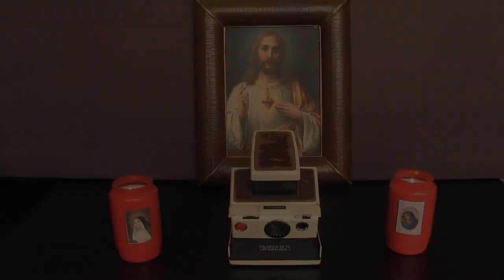Pédale StompBox à moins de 10€ / laboratoire de Dok_gonzo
Aujourd'hui un petit montage pour les musiciens soliste ou les petites formations.
il coute très chers d'entretenir un batteur et de plus il prend une place considérable lors des déplacements pour vos divers concert, NE CHERCHER PLUS, moi Dok_Gonzo, je vous offre un opportunité en or, créer votre stompbox pour pas chers !

Voici la liste des ingrédients utiliser pour cette recette :

- étain (pour souder)
- visse et visseuse
- rubans adhésif
- un jack femelle mono
- un capteur piezo
- une boite (en bois ou en fer, arrangez-vous pour qu'elle soit assez robuste pour supporter des couds a répétition).

il ne reste plus qu'à travailler votre sens du rythme et c'est parti

Et comme d'habitude les liens pour plus de puissance à la Dok_Gonzo

les musiques de cette vidéo :
la musique d'hommage : est un extrais de la symphonie N.3 en mi bémol majeur op.55 - II. Marche funèbre pt.1 de Beethoven
(cette version est libre de droit et à été téléchargé
la musique de fond : est un petit sons que j'ai composer sur lsdj
la musique de fin :  est un petit riff guitare improviser, la gratte est accorder en open de C